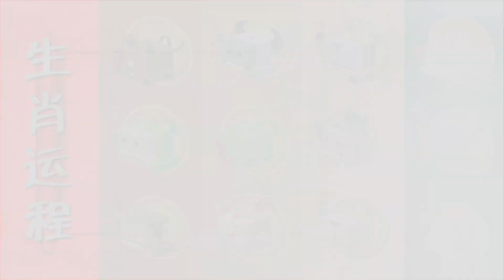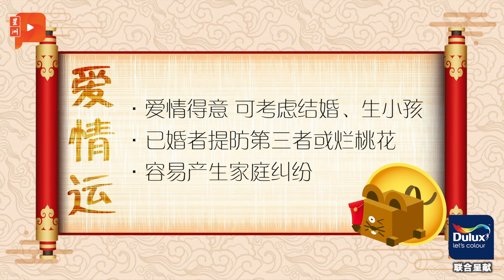许鸿方大师：2021金牛年肖鼠运程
踏入2021金牛年，肖鼠的朋友的财运、事业运、工作运以及整体运势如何？幸运色是什么？有什么特别需要注意或做些什么可以加强运势？来听听堪舆学家许鸿方的指点。

这生肖运程由 Dulux 与星洲网联合呈献。想要为居家粉刷却还没想到要粉刷什么颜色？马上到 寻找灵感